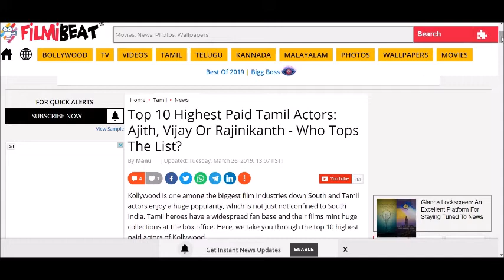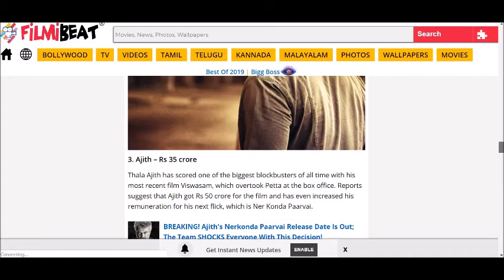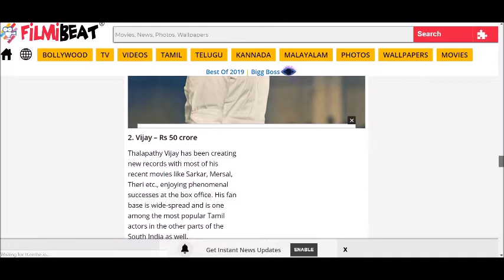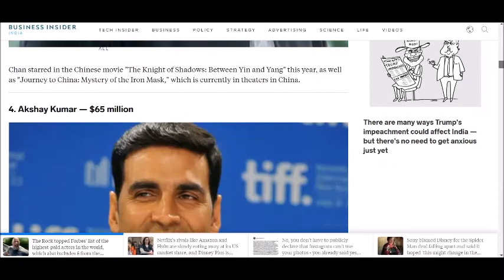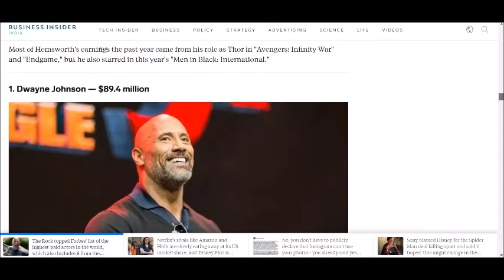Highest salary paid actors of 2019|Tamil|SCOOC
These videos will always have the contents that I search in the screen so that the viewers can visualize and also make sure its from the trusted source and not a cooked up stories.